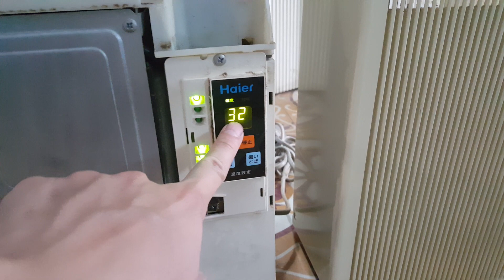15/05/2020- Điều hòa 1 cục di động haier chất và vip đây ạ...0989897559